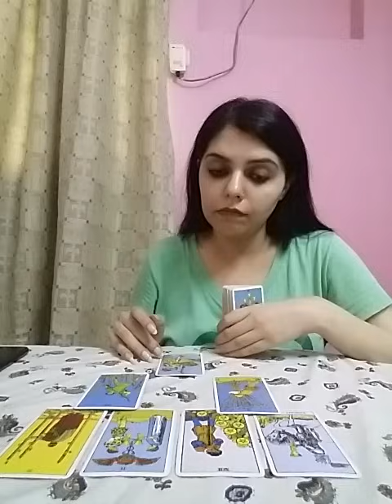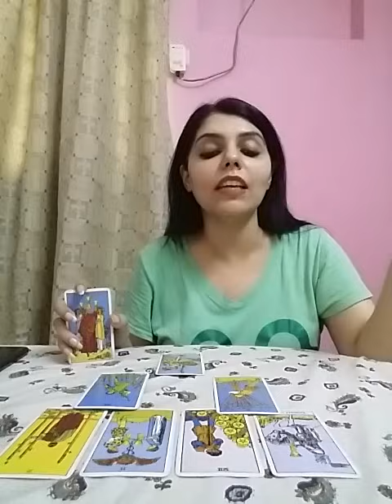🥳woahhh !! 💕 look who is Coming Backkk 🤩💏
Services i offer :

1- 1 question reading - 35 USD

2- 2 question reading - 55 USD

3- 3 question reading - 70 USD

4- 5 question reading - 100 USD

5- Love n Relationships - 100 USD

6- 15 Minutes customized *SPIRITUALLY CHARGED* affirmations that give 100% RESULTS  - 100 USD

7- Consultation and step by step guidance to MANIFEST your Dream Desire and Goal.

8- Unique Scripting technique to manifest your desire - 80 USD

9- Protection from bad influences and energies - 60 USD

10- Removal of Black Magic - 100 USD

12- Dream Interpretation - 40 USD

13- Spiritually Charged Affirmations + Unique Scripting Technique - 150 USD

14- Money rituals - 60 usd

15- Love Rituals - 100 usd

16- Subliminals - 100 usd

17- Consultation along with 1 manifestation technique - 100 usd

18- Angel guidance - 40 usd

19- 5 Minutes Guided Meditation - 50 usd

20- 5 Minutes Affirmations - 50 usd